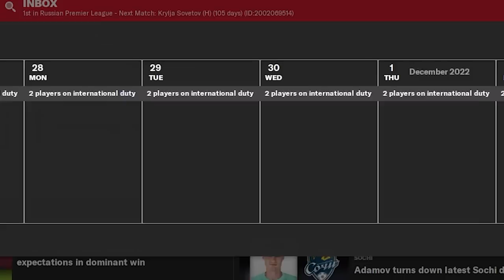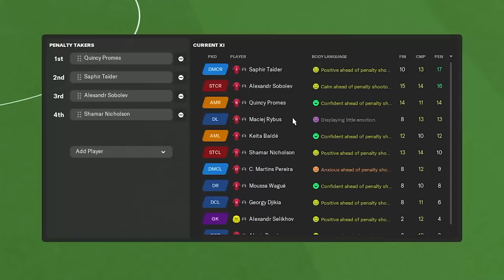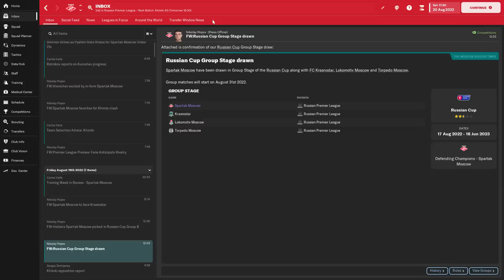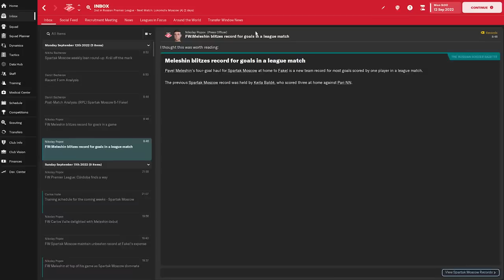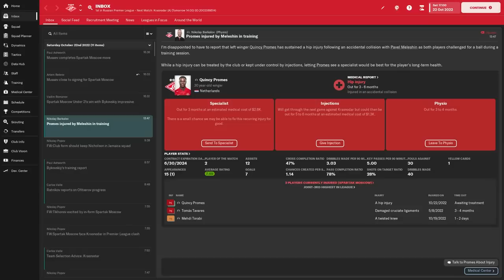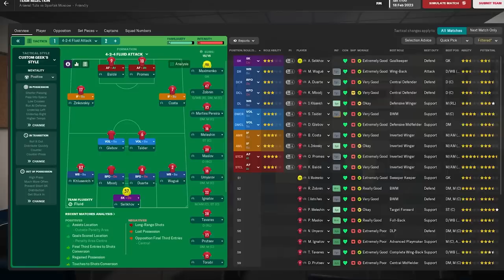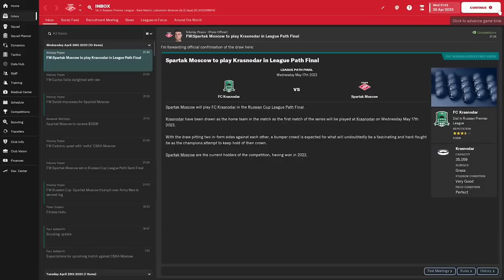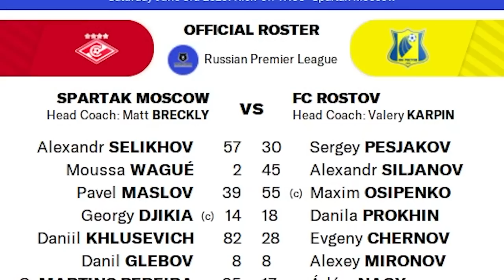1 SEASON in RUSSIA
Today in Football Manager, I survive 1 season in Russia as manager of Spartak Moscow. Will we be able to take over and conquer the league? Lets find out!